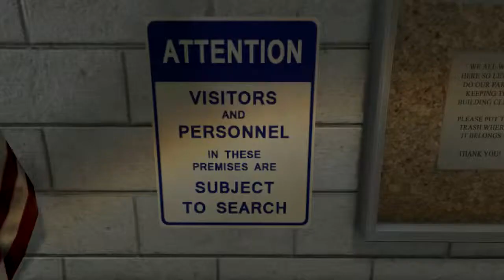GTA V Cop had a bad day